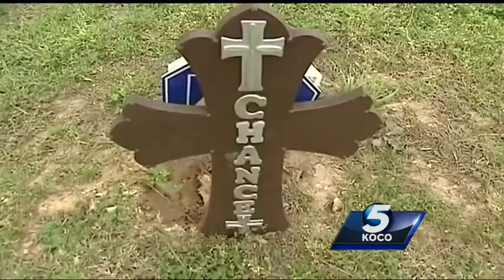'Ghost bike' for killed cyclist stolen from Lake Overholser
The bike served as a memorial for the man's life.